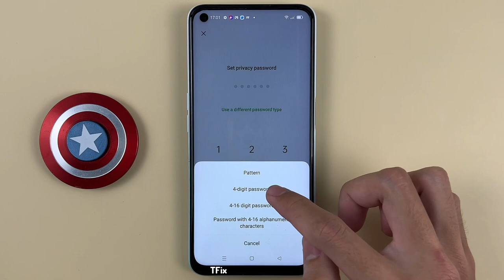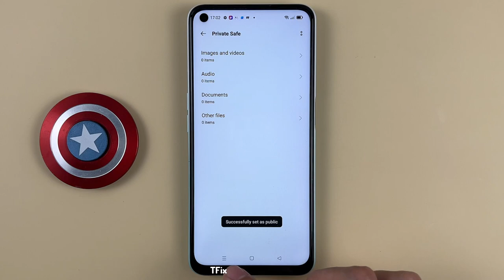Where are the photos and videos hidden in the private safe area on OPPO A52 Android 11?